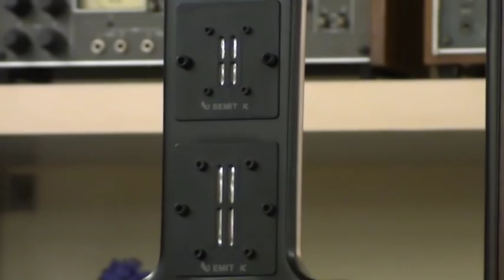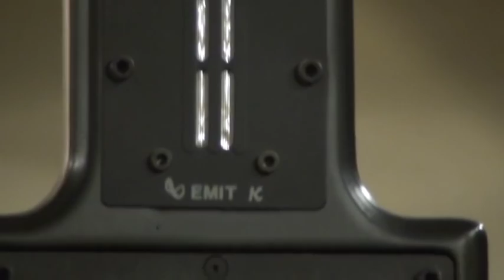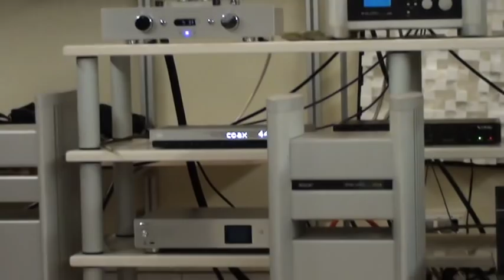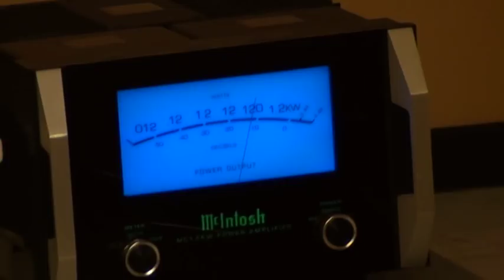Infinity Vs Focal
NOTA BENE: per ovvi motivi, l'audio di questi filmati non è assolutamente rappresentativo della qualità del componente ascoltato, ma vuole solo ed esclusivamente essere elemento "probante" dell'ascolto descritto nel forum di VHF.
Paolo Lippe